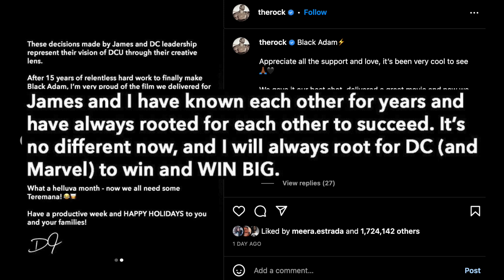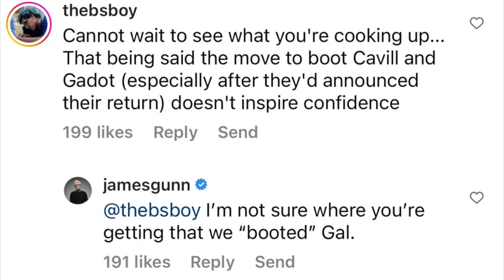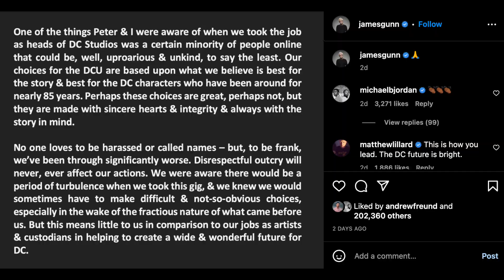James Gunn Addresses Dwayne Johnson, Gal Gadot DC Shakeup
After Dwayne Johnson announced his plans for "Black Adam" would not be moving forward at DC, Graeme O'Neil takes a look at James Gunn's response and his commment on Gal Gadot's future as Wonder Woman.